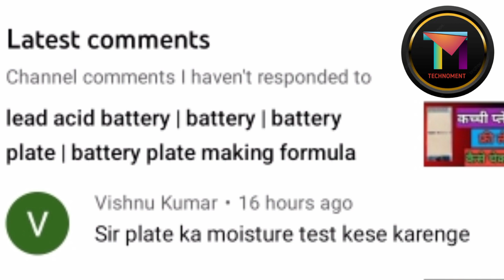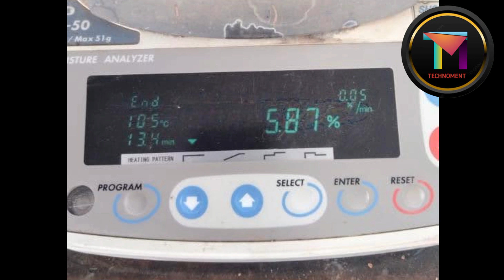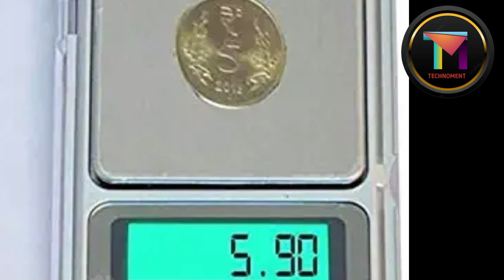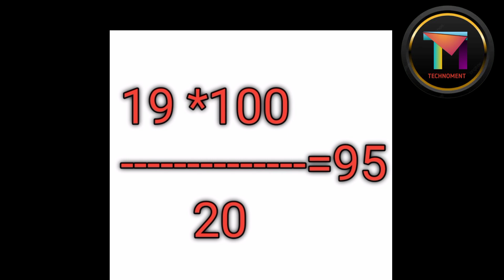battery plate | lead acid battery | how to make battery plates | batteries | technoment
Namaste doston
Ye Vedio likar aya hun apke samne plate moisture testing procedures ki.Jitne tareeka se hum plate ka moisture test kar sakte han mane wo sare tareeke batane ki koshish ki ha.Asha karta hun ki ye video apki help karegi moisture test karne me.Agar video apko pasand ayi ha to like or share jaroor karna or channel ko subscribe jarur karna.Or sabse important notification ka button all par set karna mat bhoolna.Thankyou